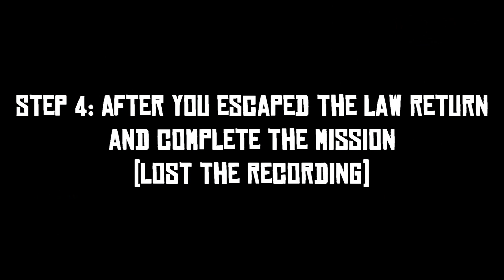How to reach New Austin with Arthur Morgan| Red Dead Redemption 2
In this video I will show you how to reach New Austin with Arthur Morgan in RDR2